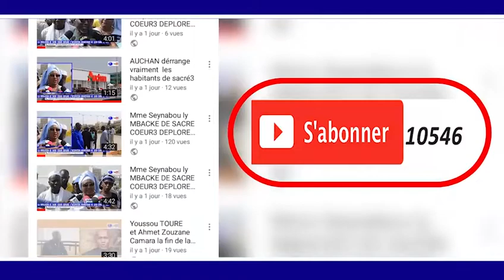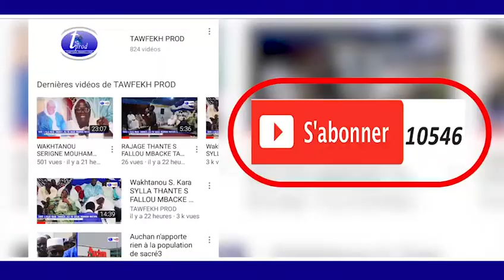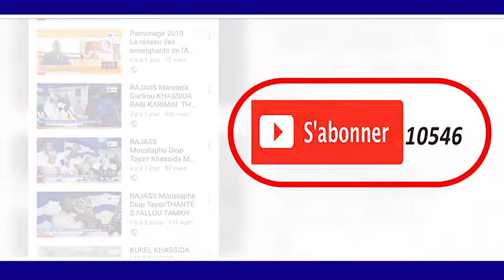MAGAL SERIGNE MASSAMBA KANNI BOUSSO A TOUBA DAROUL KHADIM 2018 TALI N1